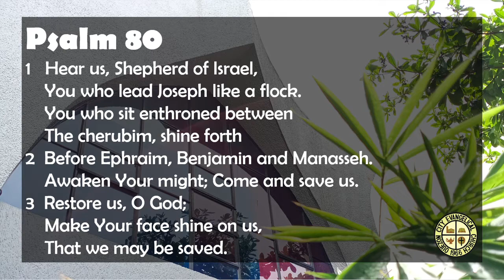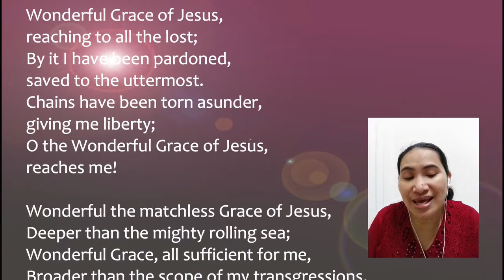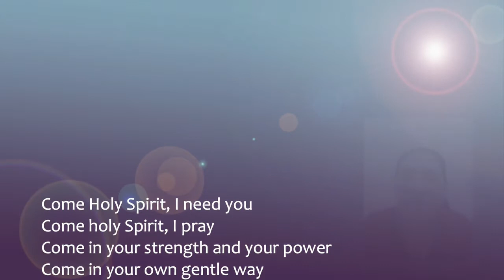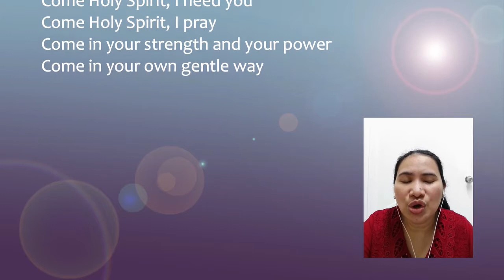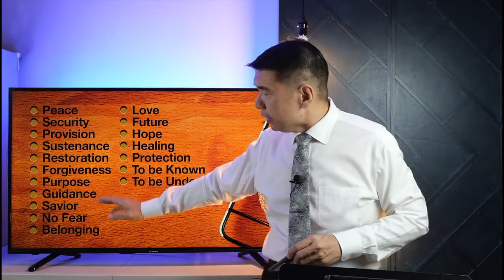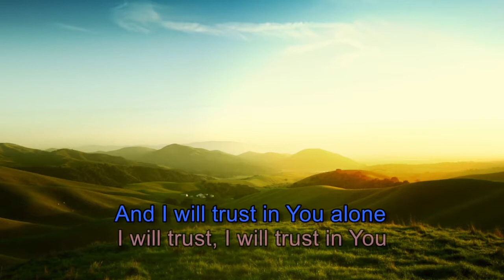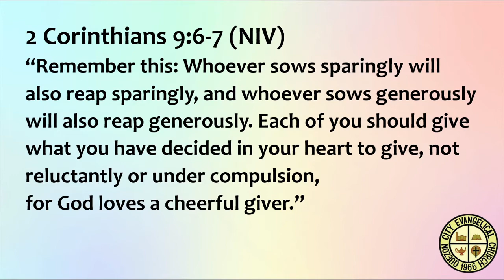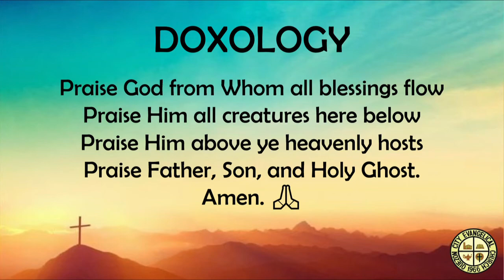QCEC Online Worship Service for March 21, 2021 (CHINESE VERSION): "Too Good to Be True"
QCEC Online Worship Service for March 21, 2021 (CHINESE VERSION):
▪ Announcements
▪ Call to Worship
▪ Opening Prayer
▪ Praise and Worship
▪ QCEC Choir Rendition
▪ Message: "Too Good to Be True"
▪ Song of Response
▪ Doxology
▪ Benediction

Song of Response: The Lord's My Shepherd (By: Stuart Townend)

Worship Through Giving:

China Bank Account Name:
Quezon City Evangelical Church

China Bank Account Numbers:
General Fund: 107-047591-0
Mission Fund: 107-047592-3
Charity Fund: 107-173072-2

Kindly indicate on the email if this is for General Fund, Mission Fund, or Charity Fund. Thank you and God bless.🙂

If you are not able to go to your bank or to do online banking for the tithes and offerings, you may contact QCEC from the following contact channels to arrange on how we could conveniently receive it:
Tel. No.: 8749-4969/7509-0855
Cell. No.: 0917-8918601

2 Corinthians 9:6-8
Remember this: Whoever sows sparingly will also reap sparingly, and whoever sows generously will also reap generously. Each of you should give what you have decided in your heart to give, not reluctantly or under compulsion, for God loves a cheerful giver.